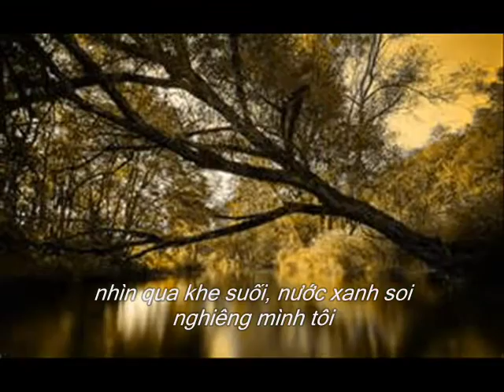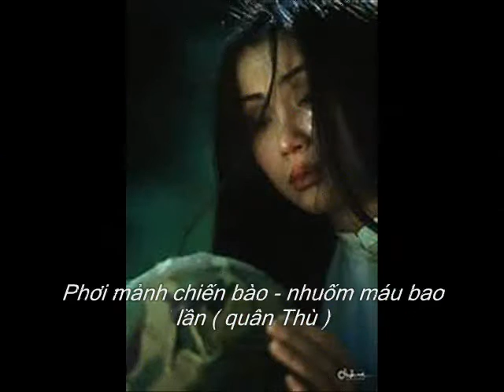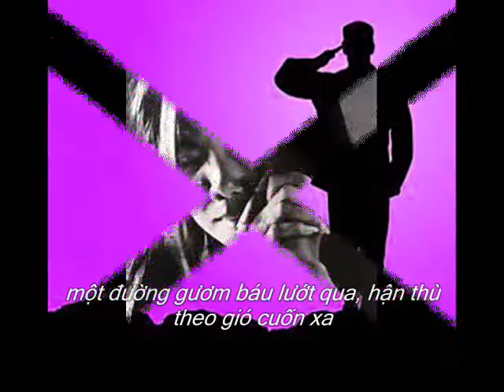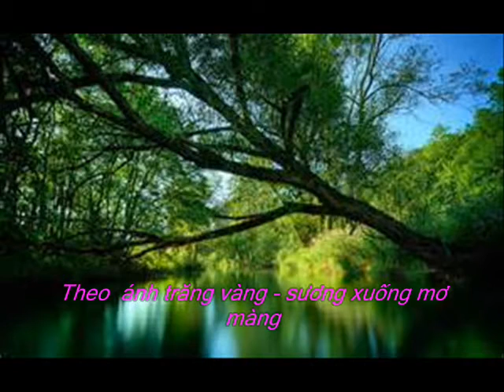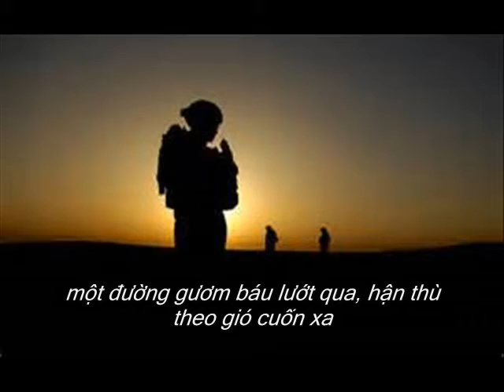Phơi mảnh chiến bào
Nhạc và lời : Nguyễn hoàng Đô
Hoà âm : Quang Đạt
Trình bày : Thụy Long
Video : Hình internet